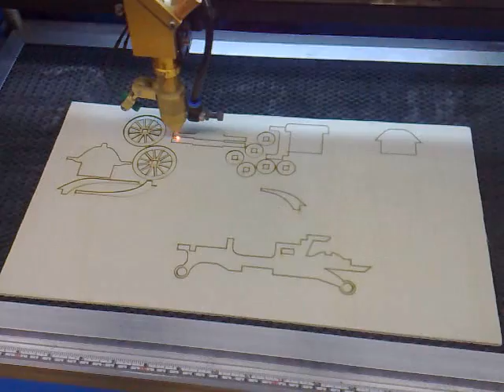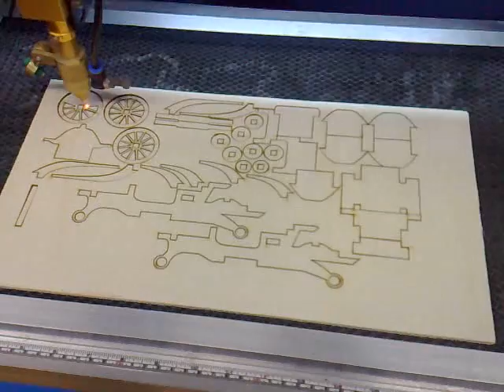Taglio Laser LaserCut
Taglio laser